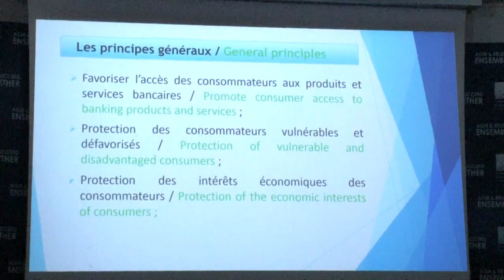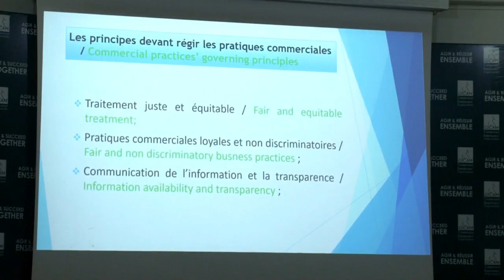MICROFINANCE STAKEHOLDERS SENSITISED IN DOUALA